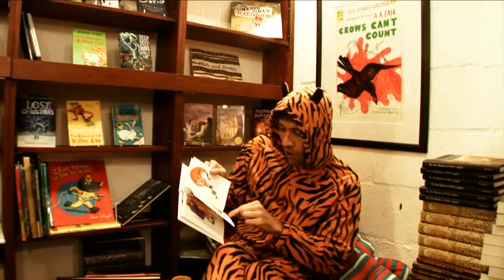Toothbrush Trailer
Romantic Comedy with no kissing or jokes. Feature Film with Eileen Branagh and Neil Hall. Written and Directed by Michael McNulty. Made in Belfast, Northern Ireland 2012.